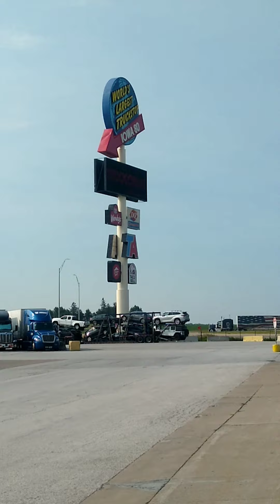Quick tour of Iowa 80 Truckstop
quick tour inside Iowa 80 truck stop 2024, you mad bro? 😆